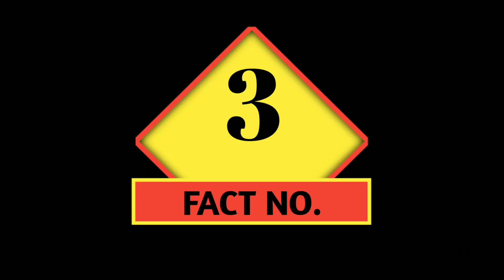हमारे दिमाग की Memory कितनी होती हैं ||facts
Fact || Facts || Top 5 Facts || New Facts || Amezing Fact || One Of The Best Fact

about this video: हमारे दिमाग की Memory कितनी होती हैं

Topic Cover :

fact
facts
new facts
one of the best FACT
Hindi Fact
Amezing Fact
top 5 facts
eye fact
America alien
righted hande
laughing
brain memory